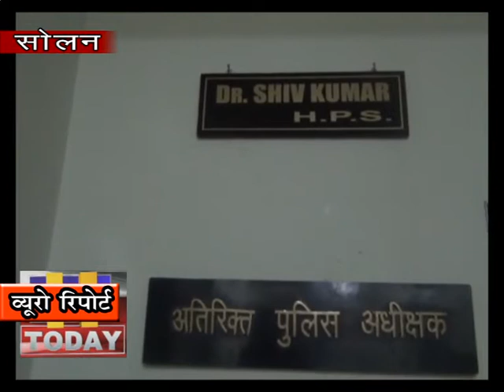12 MARCH N 12 END_होली वाले दिन सोलन सब्जी मंडी के समीप से एक कार और तीन मोटर साईकिल चोरी हो गए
सोलन में  होली वाले दिन सोलन सब्जी मंडी के समीप से एक  कार और तीन मोटर साईकिल चोरी हो गए | जिसकी वजह से शहर वासियों में दहशत का माहौल था और सभी डरे हुए थे कि सोलन में वाहन चोरी करने वाले गैंग ने दस्तक दे दी है | पुलिस को जैसे ही इस बात की सूचना मिली उन्होंने चोरों की तलाश आरम्भ कर दी और अपने गुप्तचर जगह जगह फैला दिए | शहर में विभिन्न जगहों पर नाके बंदी कर दी | कुछ ही घंटों में जागरूक  पुलिस ने कार को ट्रेस  कर लिया  और कार चोर को पकड़ कर सलाखों के पीछे पहुंचा दिया |